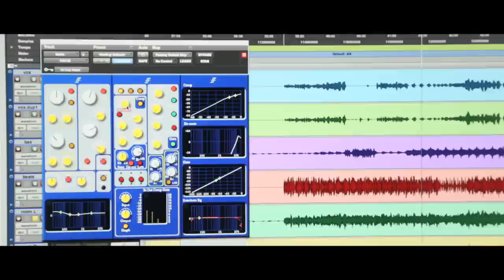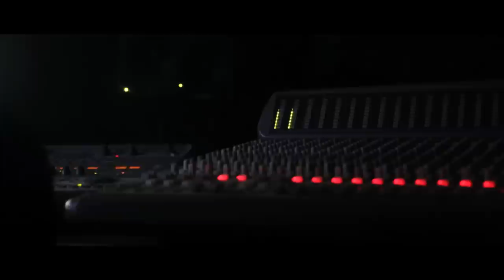Voids - INTERVIEW | BTS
The Co Present at UNIT1 Studios, presented by Dwayne Woods
Audio recorded by Marc Aubele, filmed and edited by Laura Sheeran | unit1.tv
Featured song: Knowing by VOIDS